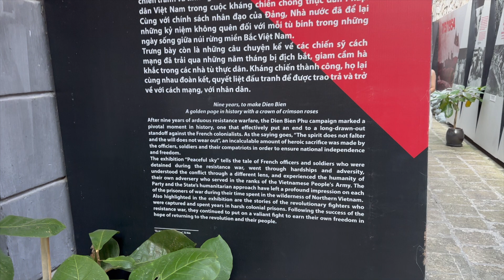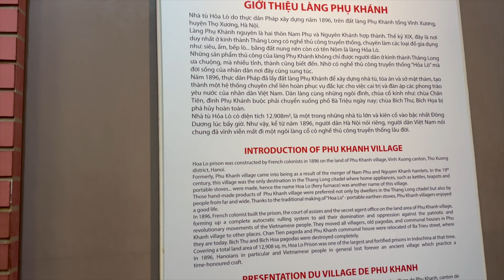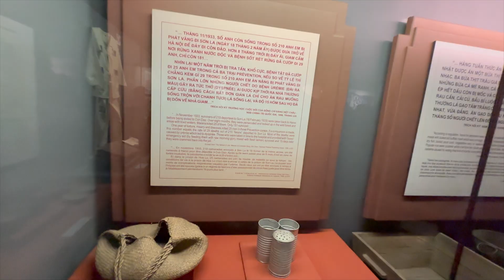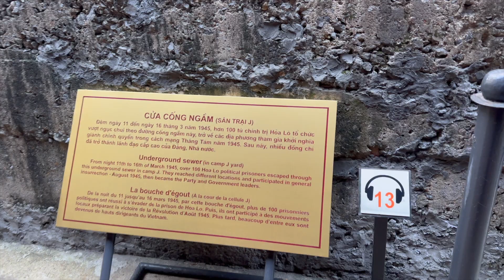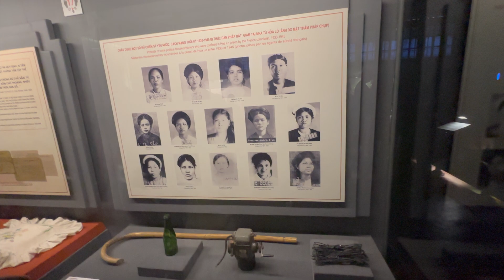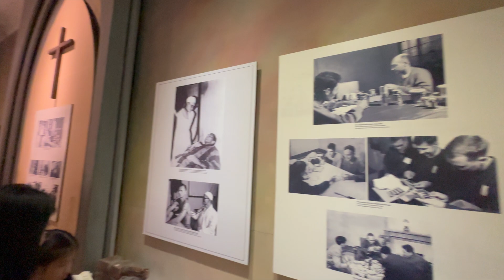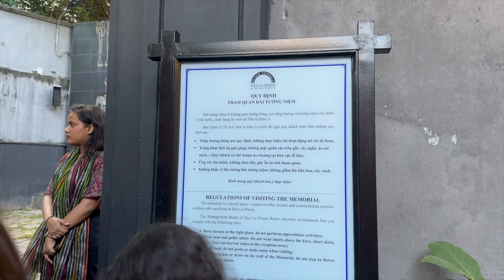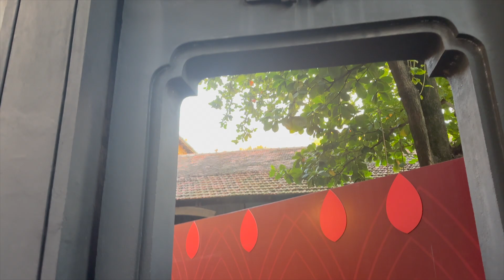Vietnam Prison Exhibition | day 2 in vietnam tour | vietnam travel guide | museum of hanoi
నమస్కారం 🙏
నేను ఈ ఛానల్ లో చెప్పిన ప్రతీ విషయం ఎక్కడో చదివినది లేదా విన్నది అంతేగాని నా సొంతంగా నేను ఏమీ చెప్పడం లేదు. నేను తెలుసుకున్నది అందరితో పంచుకోవాలనే గానీ ఎవరినీ అగౌరపరచడం నా ఉద్దేశం కాదు.ఏమైనా తప్పులు ఉంటే నన్ను క్షమించండి.
Hello.👋
Everything I have said in this channel has been read or heard somewhere and I am not saying anything on my own.  I want to share what I know with everyone but I don't mean to disrespect anyone. If there are any mistakes please forgive me. Thank you 🙂🙏 My Vietnam Adventure: Must-Try Experiences
Vietnamese Culture Shock: From Chaos to Charm
Discovering Vietnam: My Personal Journey & Favorite Moments
Vietnam Through My Eyes: Food, Culture & Unexpected Delights